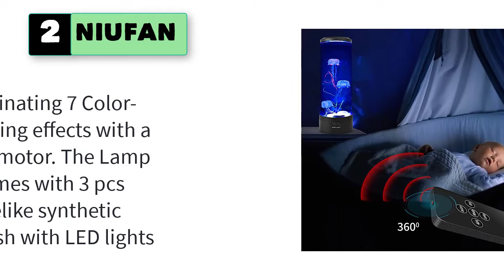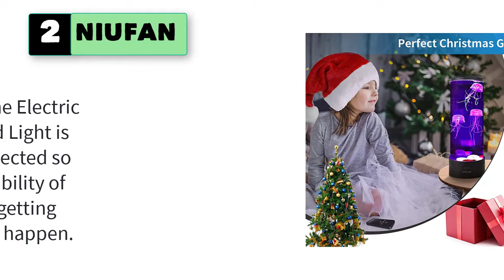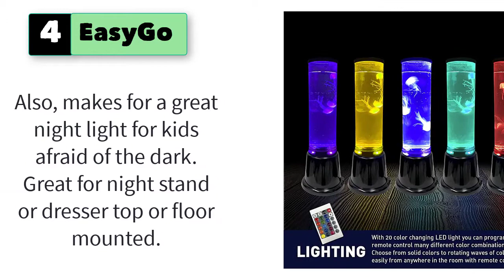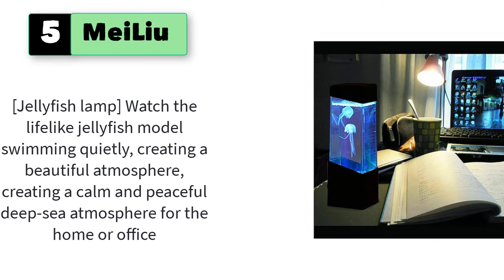5 Jellyfish Lamp Aquarium Large Size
5 Jellyfish Lamp Aquarium Large Size

1.  Fascinations FASJELLYE Electric Jellyfish Mood Light (New Round Design) Black 14inx5-1/2inx5-1/2in

2. NIUFAN LED Jellyfish Lava Lamp, 7 Colors Changing Jelly Fish Aquarium Tank Lava Lamps with Remote Control, Great Gift for Kids Adults

3. EDIER LED Fantasy Jellyfish Lava Lamp - Round Real Jellyfish Aquarium Lamp - 7 Color Setting Jellyfish Tank Mood Light - Jellyfish Tank Decorations for Home Office Decor Great Gifts for Kids

4. EasyGo Product Jelly Bubble Tube Floor Fish Aquarium Birthday Lava Style Moon Kids Room Lamp, Jelly Fish (Jellyfish Bubble Tube Fish Aquarium Lamp)

5. MeiLiu Jellyfish Light, Simulation LED Jellyfish Lamp, Colorful Bedroom Night Light, USB Fantasy Aquarium Sea Lamp Mood Light, Ideal Decoration for Home Office Gift